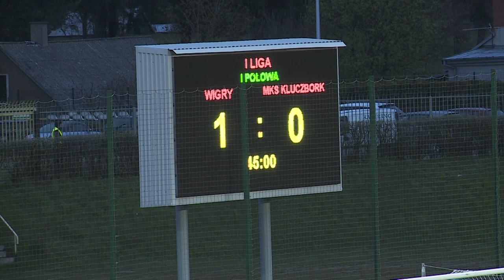Skrót meczu I Wigry Suwałki - MKS Kluczbork 2:0 (29.04.2017)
Podopieczni Dominika Nowaka znów wygrywają! Suwalczanie bez większych problemów pokonali 2:0 MKS Kluczbork.